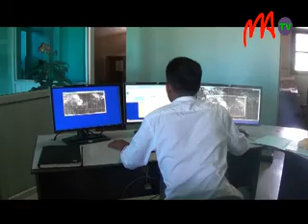07 METEO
La perturbation tropicale dans le Canal de Mozambique a été localisée en mer à 680km au large de Mahajanga, de source auprès du service météorologique d'Ampasapito. Le système s'intensifie  et engendre des vents de 55km/h près de son centre. Il se déplace vers l'Est.